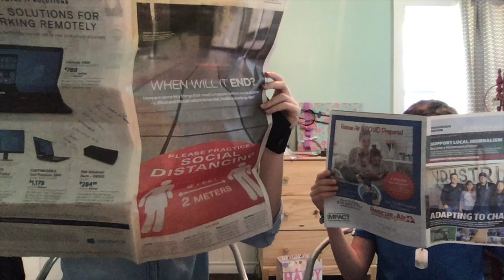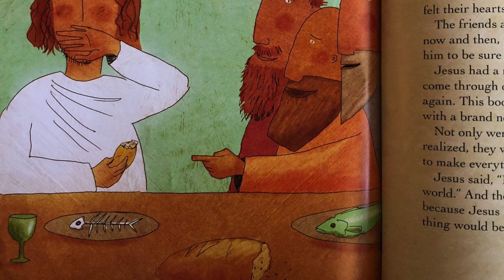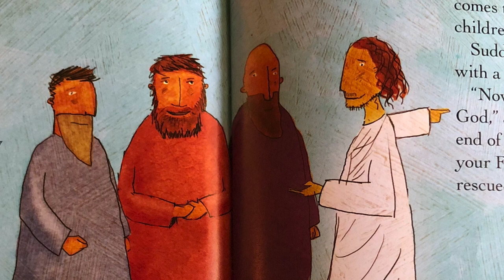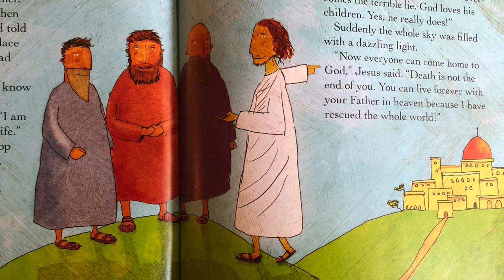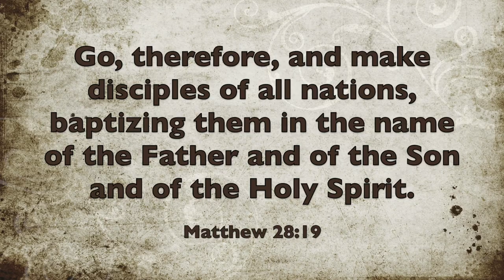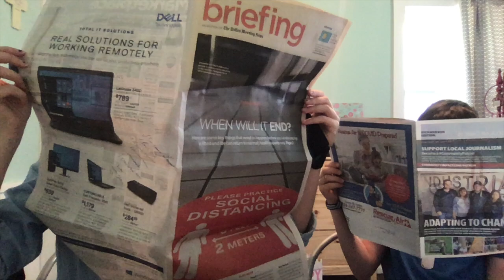Kids Church 04.26.20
Today we're learning about the Great Commission!